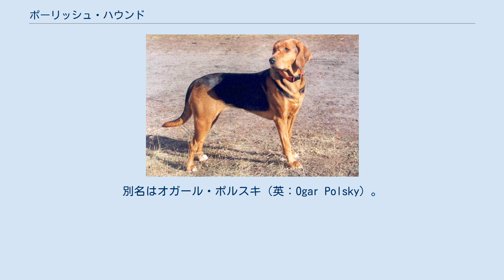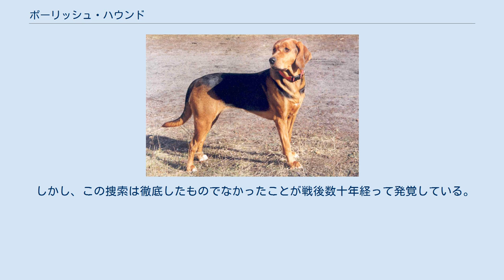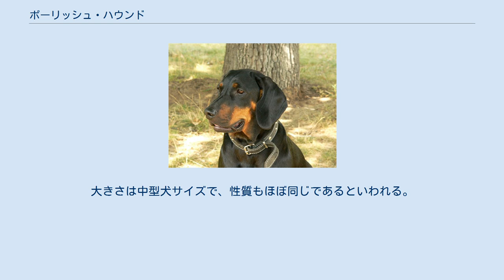ポーリッシュ・ハウンド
ポーリッシュ・ハウンド（英：Polish Hound）は、ポーランド原産のセントハウンド犬種のひとつである。
別名はオガール・ポルスキ（英：Ogar Polsky）。
 個々ではこれの小型版犬種であるゴンチ・ポルスキについても解説を行う。
 古い犬種であるといわれているが、詳しいことはよく分かっていない。
ベルギーのセント・ヒューバートがベースになっているといわれ、これを更に俊足にするために改良し、作出されたものであるといわれている。
 主にノウサギやキツネを狩るのに使われていた。
パック又は単独で獲物の臭いを追跡し、発見すると自ら追いかけて仕留めた。
 二度の世界大戦により絶滅寸前となるが、愛好家が戦後に純血の犬をポーランド中を探し回り、数年かけて辺地から純血の犬を見つけ出し、ブリーディングが再開されて絶滅を逃れた。
以後、年々頭数を増加させ、1966年にはFCIに公認登録され、国際的に知られるようになった。
しかし、未だその頭数は少なく、ポーランド以外ではあまり飼育されていない珍しい犬種である。
原産国では実猟犬として人気が高いが、ペットやショードッグとしても人気がある。
 いくつかの書籍で「重量感のある犬」という記述があるが、実際には筋肉質でよく引き締まったコンパクトなボディを持っている。
この記述は現在、混同によるもので、かつてポーランドに存在していた別のセントハウンド犬種のことをさしているのではないかと考えられている。
 頭部は小さめで脚が長く、走るのが速い。
マズルは短めで、耳は垂れ耳、尾は飾り毛の少ない垂れ尾。
コートはスムースコートでつやがあり、毛色はブラック・アンド・タンやタン・アンド・ブラックなど。
体高56〜66cm、体重25〜32kgの大型犬で、性格は忠実で人懐こく、愛情深くおっとりしている。
スタミナが多く足腰は丈夫で、猟犬として繰り出されると活発で精力的に獲物の臭いを追跡するが、ペットとして飼育されている場合は非常にのんびりしていて穏やか、友好性が高いため、家庭犬としてよく向いた気質を持っているといえる。
ただし、もとが猟犬であるため運動量は非常に多いので、長めの散歩の他沢山遊んでやることが必要である。
しつけの飲み込みと状況判断力は普通である。
かかりやすい病気は運動のし過ぎにより起こりやすい関節疾患や熱中症などがある。
 ゴンツ･ポルスキ ゴンチ・ポルスキ（英：Gonczy Polsky）は、ポーランド原産のセントハウンド犬種のひとつである。
ポーリッシュ・ハウンドの小型版の犬種にもあたり、英名はスモール・ポーリッシュ・ハウンド（英：Small Polish Hound）。
 ポーリッシュ・ハウンドをもっとノウサギ猟犬として使いやすくすることを目的として改良されてできた犬種で、小型化による軽量化が図られている。
 主にノウサギを狩ることを専門として用いられていた。
単独或いは小規模なパックでノウサギの臭いを追跡し、発見すると自ら追いかけて仕留めた。
 本種のポーリッシュ・ハウンドと同じく2度の世界大戦によって壊滅的なダメージを受けた。
戦後この種も愛好家による生存した純血犬の捜索が行われたが発見されることはなく、絶滅が確認された。
 しかし、この捜索は徹底したものでなかったことが戦後数十年経って発覚している。
原産国以外ではゴンチを調査に従って「絶滅種」として認定したが、実際には原産国にはまだわずかに純血種が生存しており、この犬を集めてポーリッシュ･ハウンドの血を借りて頭数を増やし、後に戻し交配によって純血のゴンチを復活させることに成功した。
 今日ゴンチは原産国でのみ飼育され、大半が実猟犬やショードッグとして飼育されている。
ペットとしても飼われているが、その頭数は世界的に見れば非常に少ない。
 容姿はほとんど大差がないが、こちらのほうがサイズが小さく軽量である。
大きさは中型犬サイズで、性質もほぼ同じであるといわれる。